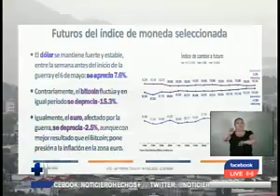Inflación se redujo en un 1.2% según el BCR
Después de tres meses, la inflación económica reflaja una reducción considerable según registro presentado por el Banco Central de Reserva a finales de abril.